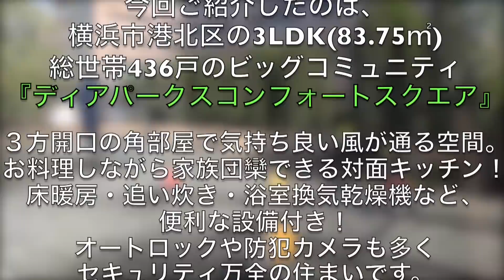【一人妄想リポート#8】ディアパークスコンフォートスクエア【Presented by ART CRAFT SCIENCE】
中古マンション リノベーションのアート・クラフト・サイエンス

ディアパークスコンフォートスクエア

関口愛美による一人妄想リポート!今回は新婚夫婦に案内する不動産屋さんという設定でマンションを紹介しました♪

今回ご紹介したのは、
横浜市港北区の3LDK(83.75㎡)
総世帯436戸のビッグコミュニティ
３方開口の角部屋で気持ち良い風が通る空間。
お料理しながら家族団欒できる対面キッチン！
床暖房・追い炊き・浴室換気乾燥機など便利な設備付き！
オートロックや防犯カメラも多くセキュリティ万全の住まいです。